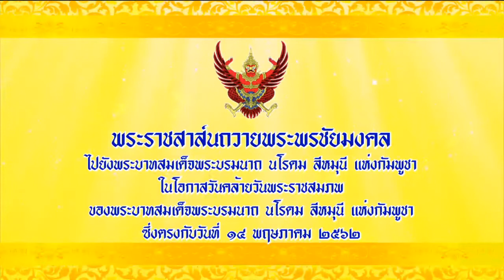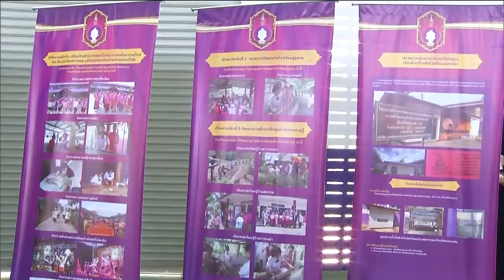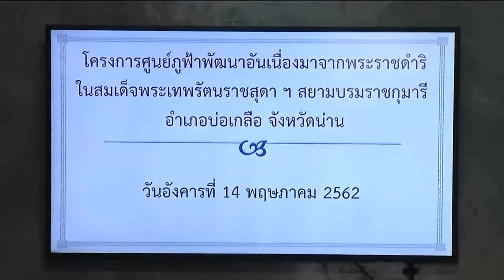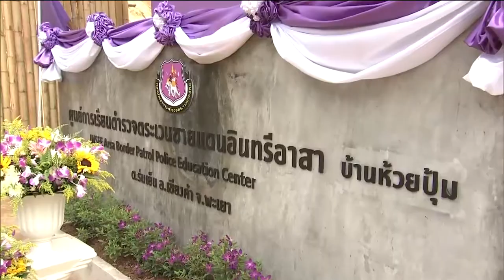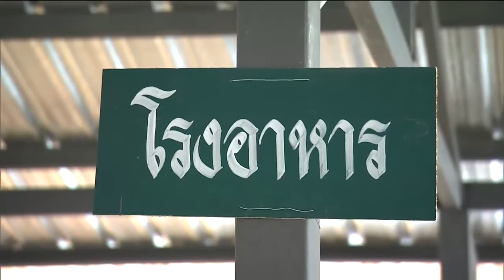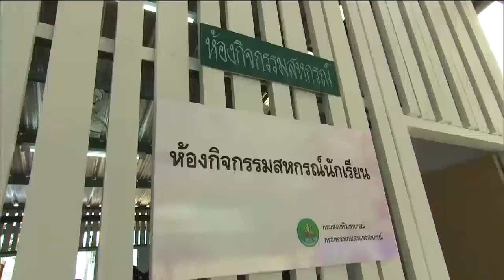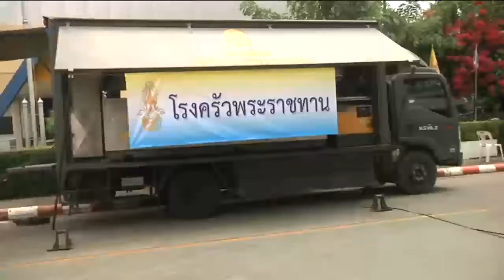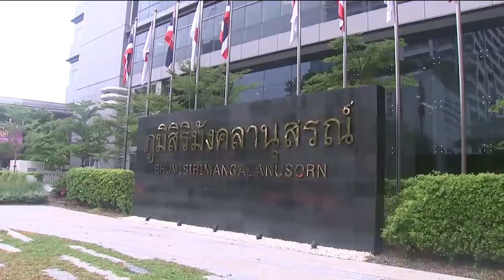ข่าวในพระราชสำนัก 14 พ.ค. 62